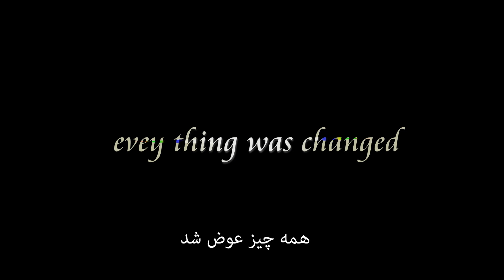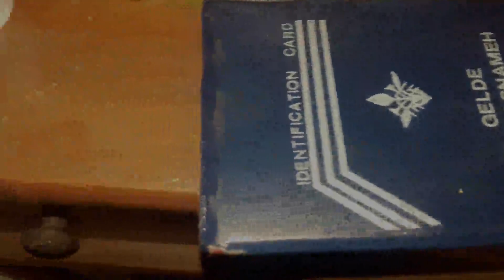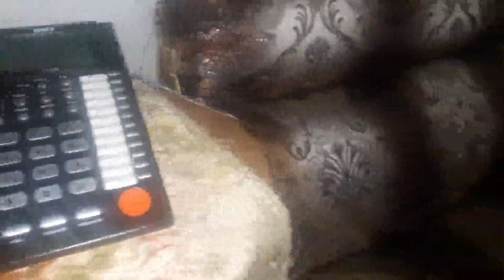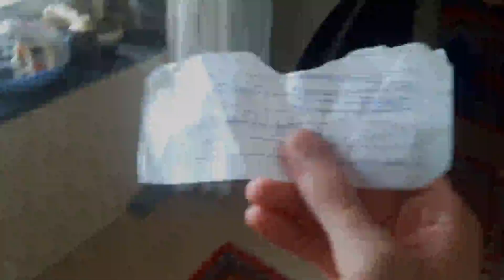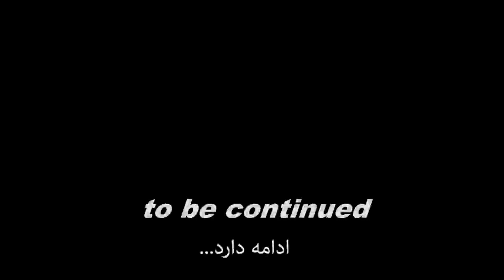Burned Nut 2016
Short Film by S. Hatef Marvel